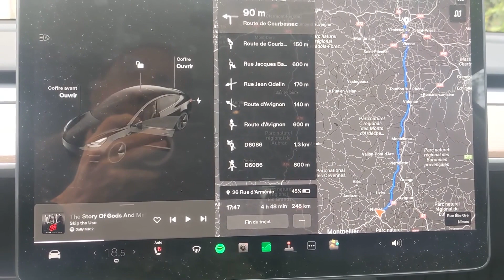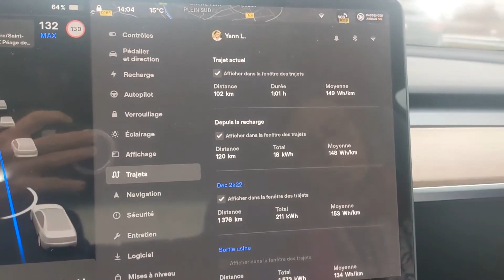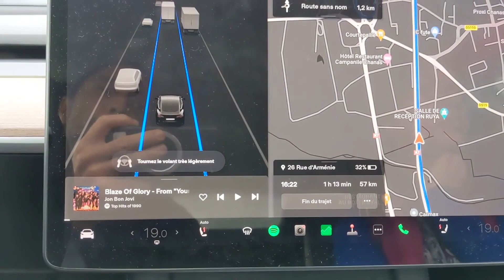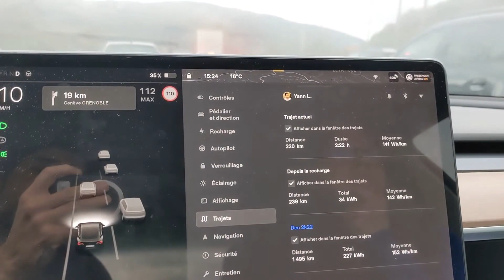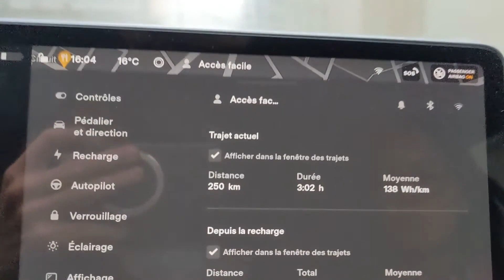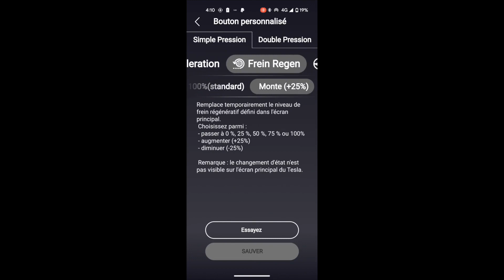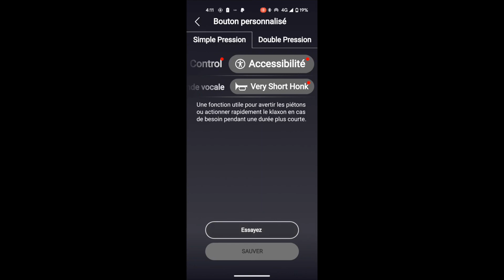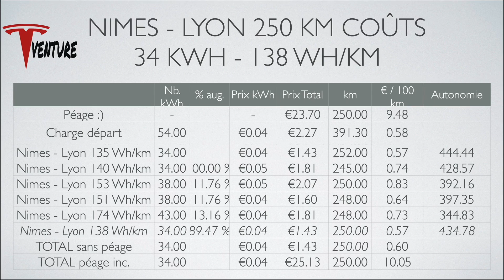GPS TESLA MODEL 3 - LA PIRE NAVIGATION POSSIBLE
Tesla ce n'est pas qu'un monde tout rose. Parfois, il faut faire attention, car ça peut se retourner contre toi.
Je te le montre dans la vidéo.

Pour rappel, c'est ma 3eme Tesla en 1 an. J'ai eu une SR+ MIC 2021 (rouge), puis Licorne (60 kWh) avec moteur de la performance (bleue). Et en ce moment une propulsion 2022 (noire).

0:00 GPS QUI DECONNE
0:20 VOICI LE TRAJET
3:00 TESLA FOUT LE BORDEL
4:41 BCP DE CHOSES A DIRE
5:11 ON RIGOLE AVEC LES LR ET PERFS ?
6:04 MAX SEXY
7:30 RECAP